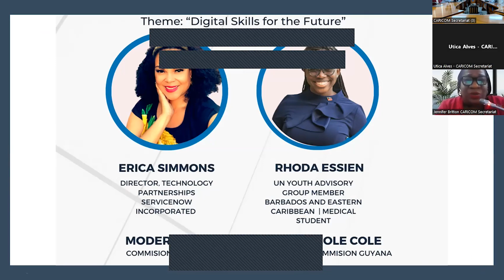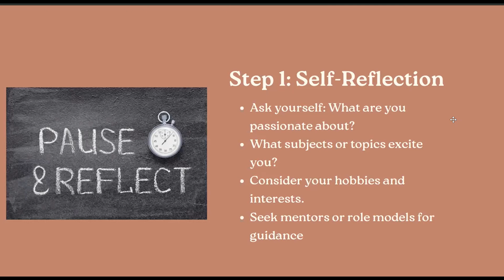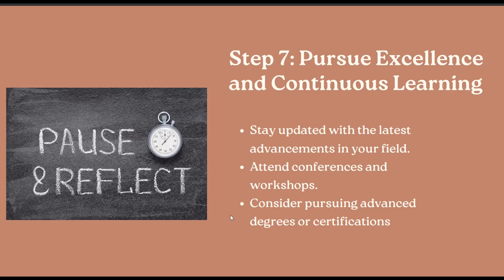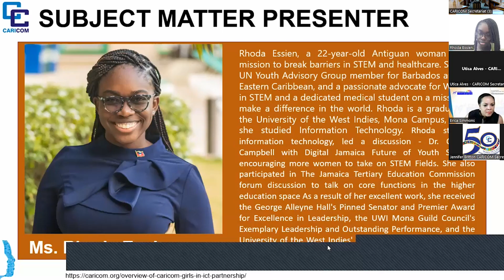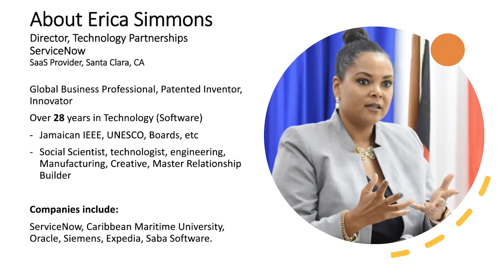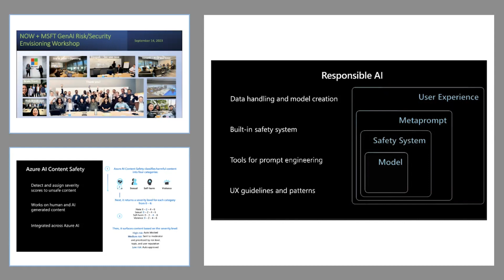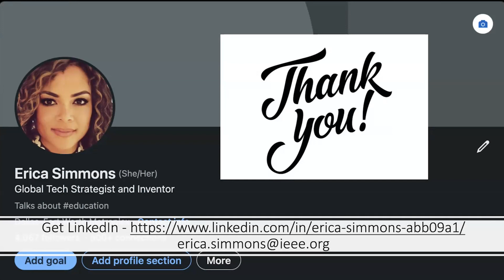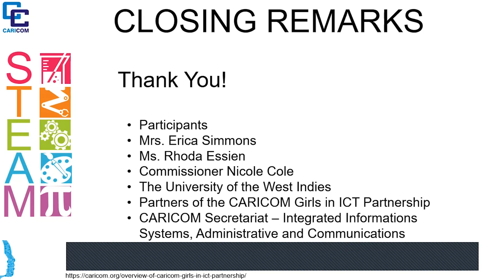CARICOM Girls in ICT Partnership Career Webinar Series, 6 October 2023